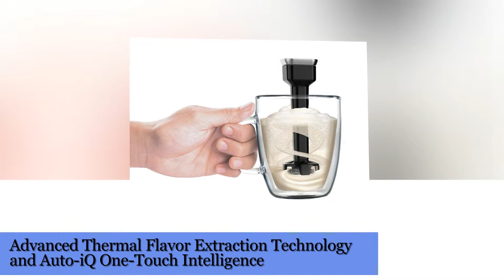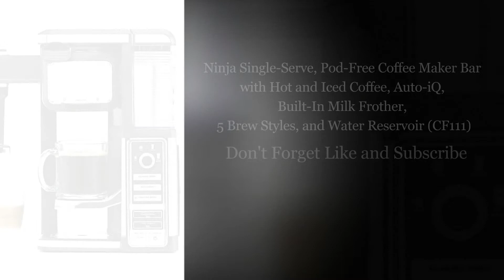Ninja Single-Serve, Pod-Free Coffee Maker Bar with Hot and Iced Coffee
Ninja Single-Serve, Pod-Free Coffee Maker Bar with Hot and Iced Coffee, Auto-iQ, Built-In Milk Frother, 5 Brew Styles, and Water Reservoir (CF111), For complete product details,

The next-generation Ninja Coffee Bar is a single serve coffee system-complete with a variety of brew types and sizes you can't get anywhere else. There's even a built-in frother with hot and cold frothing capabilities. Plus a host of delicious coffee recipes you can create and enjoy, all from the comfort of home. Pod-free single-serve brewing gives you the freedom to use any brand of coffee and to adjust the amount of grounds used-allowing you to achieve unlimited variety and personal customization of your coffee drinks. Ninja's patent-pending Advanced Thermal Flavor Extraction Technology allows you to unlock the full flavor potential of your favorite ground coffee and enjoy a hot, great-tasting brew with variable levels of richness. Classic Brew provides a smooth, balanced flavor from your favorite coffee; Rich Brew's intense flavor stands up to milk, creamers, and flavorings; and Over Ice Brew makes the perfect iced coffee that never tastes watered down. Ninja's Signature Brews, Cafe Forte and Specialty, take coffee to the next level. Cafe Forte is a robust cupful of complex flavors, bringing out the nuances of your coffee for a full-bodied gourmet experience. Specialty Brew is a super-rich concentrate that can be combined with frothed milk to create bold, decadent coffeehouse-style drinks-hot or cold, layered or blended. Our Ninja Coffee Bar System features an integrated frother that lets you brew, froth and drink in your favorite mug. In just seconds, you can transform hot or cold milk into a silky foam topping for all your favorite indulgent coffee drinks. Only the Ninja Coffee Bar System has Auto-iQ One-Touch Intelligence Technology, which draws just the right amount of water from the reservoir, based on the brew size and brew type you choose. And for the first time ever, the Ninja Coffee Bar System offers XL settings for both cups and travel mugs.